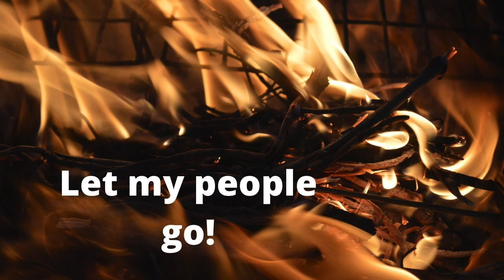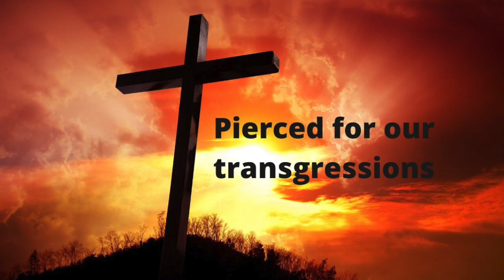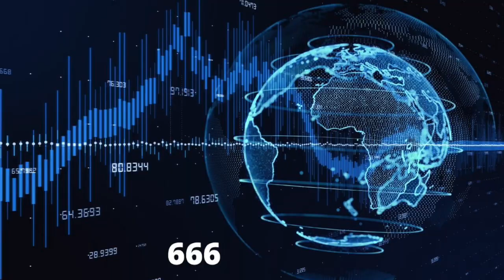The Gospel - Animated version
The time is fulfilled, and the kingdom of God is at hand. Repent, and believe in the gospel.